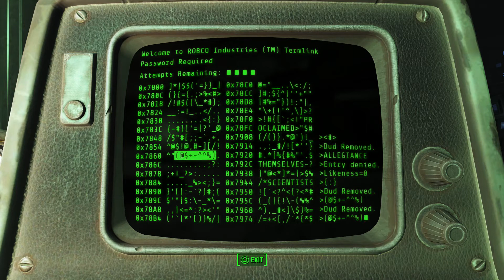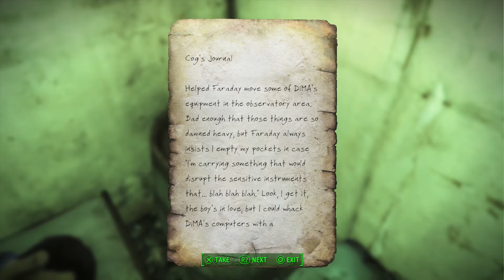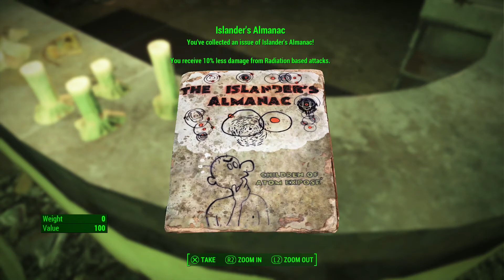Let's Play Far Harbor, part 3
dlc for Fallout 4.  ps4.  talking to the "people" at Acadia.